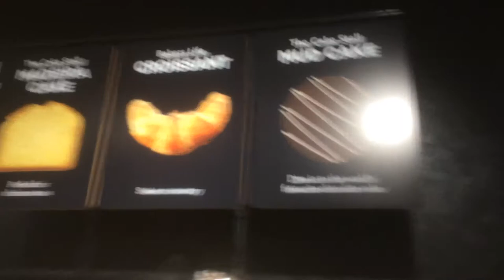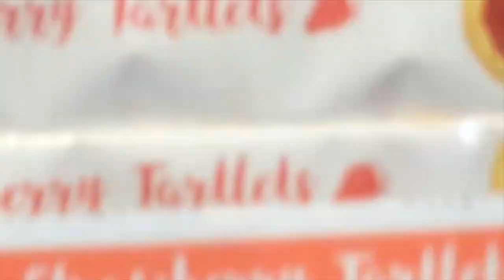!!100 SUBSCRIBER SPECIAL!! Aldi Australia with Jake & Dan | expedition 21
Jake and Dan have an Australian adventure with friends but we're not as funny as Jonah and Isaac anymore